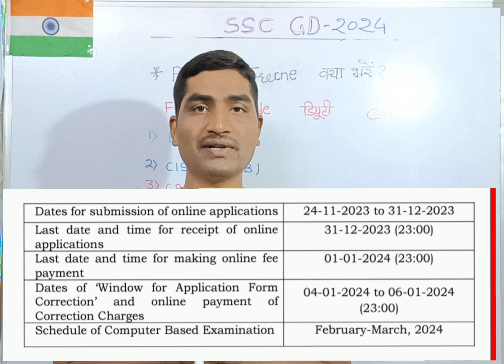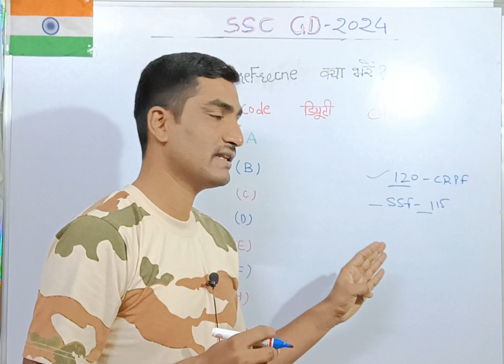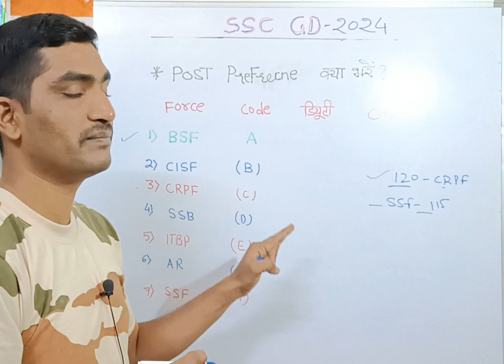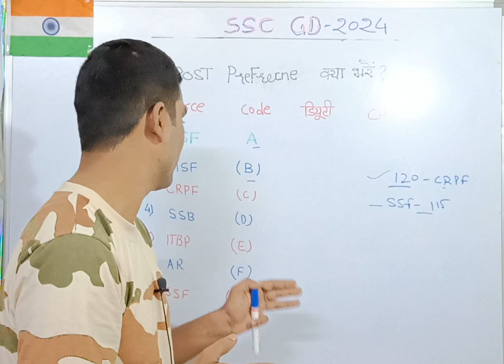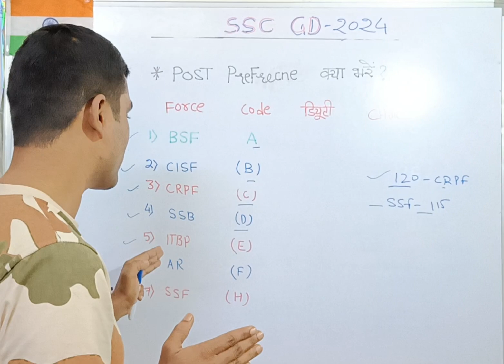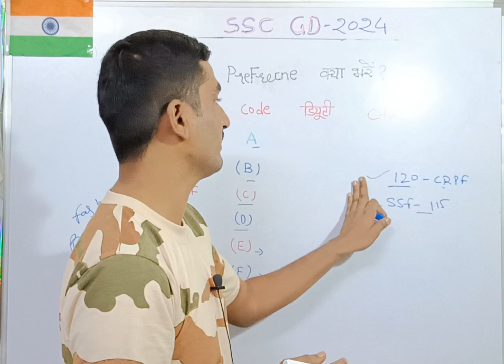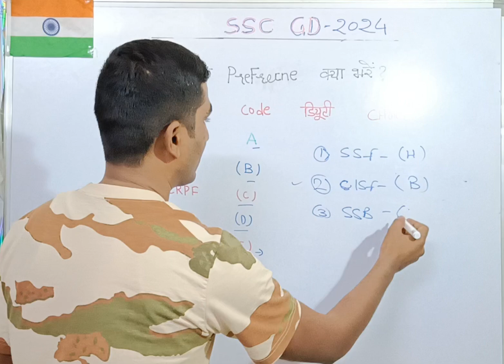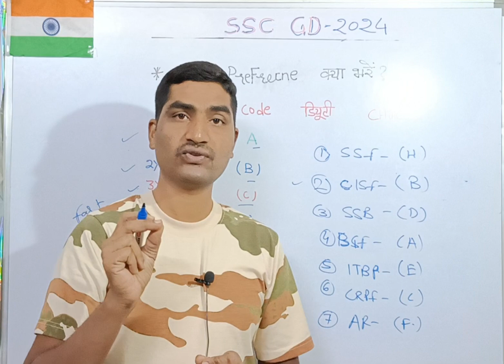SSC GD Bharti 2024 BSF, CISF, CRPF, SSB, ITBP, AR, SSF कौनसी हैं Best Choice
ssc gd post preference by ankiit bhati
ssc gd post preference by rwa
ssc gd
ssc gd post preference 2024
ssc gd best post preference 2024
ssc gd best post preference
ssc gd preference first choice
how to fill ssc gd post preference
how to choose ssc gd post preference